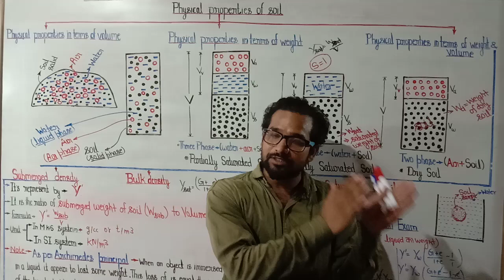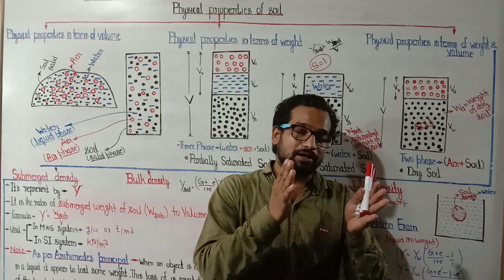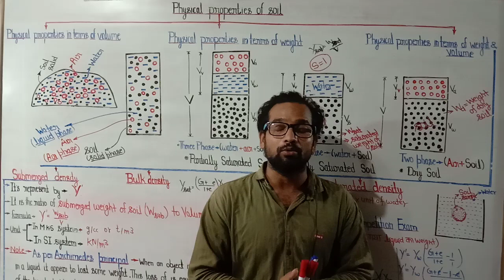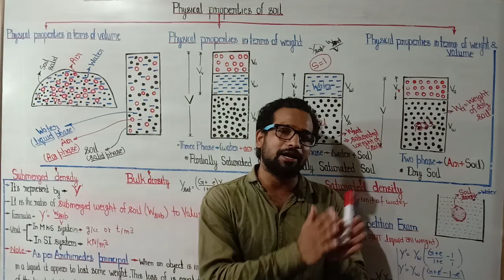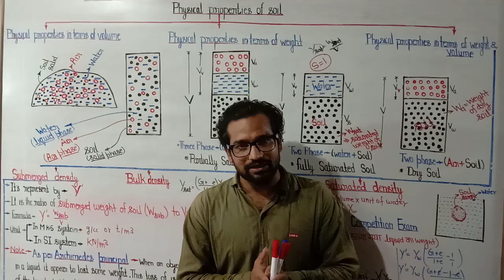Hello dear students :- Important massage from coaching Video ko pura ddekhe..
Agar aap Soil ki aur video dekhna chahte h to aap hmare dusre channel pr ja Skte h .Uske liye neeche diye gye link pr jaker channel subscribe kare aur fir Channel ki playlist m Jaye .wha par apko ""SOIL LECTURE "" KI playlist select Karna h .fir aap lecture dekh paenge .